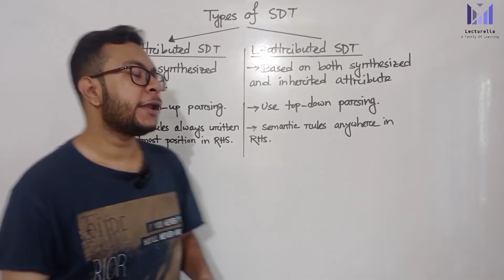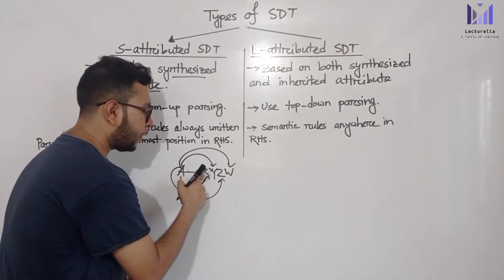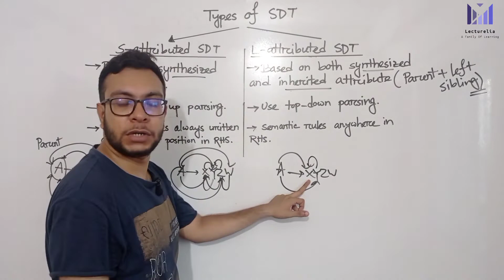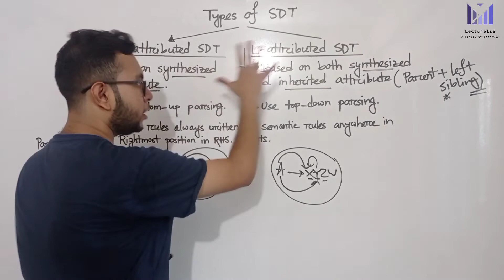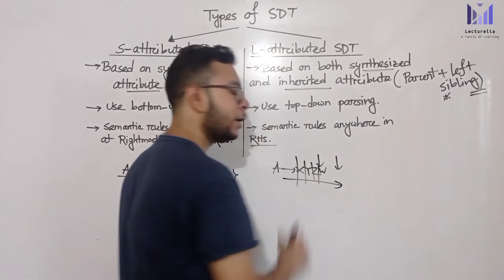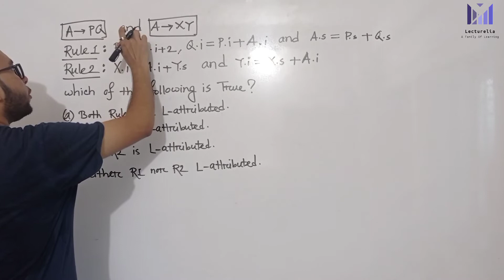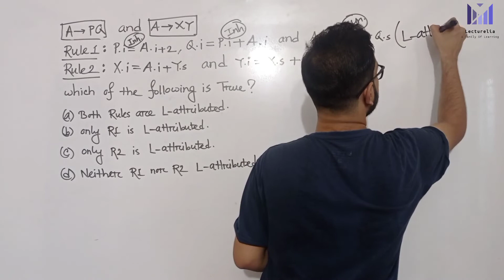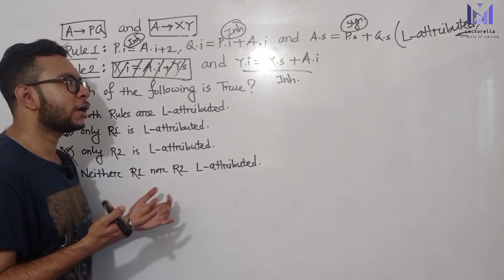(Lec-37) S–attributed SDT vs L–attributed SDT | কম্পাইলার ডিজাইন বাংলা টিউটোরিয়াল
In this video, we compare S-attributed and L-attributed Syntax Directed Translations (SDTs), which are used to define semantic rules in compilers. Whether you're a CS student or preparing for exams like GATE, UGC NET, or university tests, this video will clear your concepts!

S – attributed and L – attributed SDTs in Syntax directed translation

Before coming up to S-attributed and L-attributed SDTs, here is a brief intro to Synthesized or Inherited attributes

Types of attributes –
Attributes may be of two types – Synthesized or Inherited.

Synthesized attributes –
A Synthesized attribute is an attribute of the non-terminal on the left-hand side of a production. Synthesized attributes represent information that is being passed up the parse tree. The attribute can take value only from its children (Variables in the RHS of the production).
For eg. let’s say A - BC is a production of a grammar, and A’s attribute is dependent on B’s attributes or C’s attributes then it will be synthesized attribute.

Inherited attributes –
An attribute of a nonterminal on the right-hand side of a production is called an inherited attribute. The attribute can take value either from its parent or from its siblings (variables in the LHS or RHS of the production).
For example, let’s say A - BC is a production of a grammar and B’s attribute is dependent on A’s attributes or C’s attributes then it will be inherited attribute.

Now, let’s discuss about S-attributed and L-attributed SDT.

S-attributed SDT :
If an SDT uses only synthesized attributes, it is called as S-attributed SDT.
S-attributed SDTs are evaluated in bottom-up parsing, as the values of the parent nodes depend upon the values of the child nodes.
Semantic actions are placed in rightmost place of RHS.
L-attributed SDT:
If an SDT uses both synthesized attributes and inherited attributes with a restriction that inherited attribute can inherit values from left siblings only, it is called as L-attributed SDT.
Attributes in L-attributed SDTs are evaluated by depth-first and left-to-right parsing manner.
Semantic actions are placed anywhere in RHS.